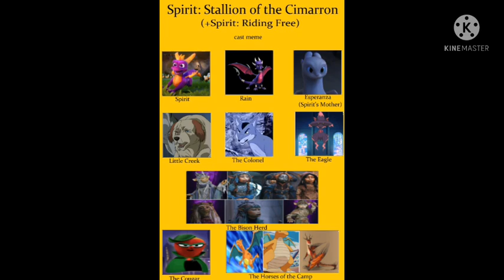Spyro:Dragon of the Hidden World cast meme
Naya:Hi,i made my new spoof,i hope you'll like it

Spyro as Spirit

Cynder(Spyro) as Rain

Light Fury(How to Train your Dragon 3:The Hidden World) as Esperanza

Hiro(Ginga:Densetsu Weed) as Little Creek

Scarface(Animals of Farthing Wood) as The Colonel

Mismagius(Pokemon) as The Eagle

Various Gelflings(The Dark Crystal series) as The Bison Herd

Bad Apple(LarryBoy and the Bad Apple) as The Cougar

Charizard,Dragonite(Pokemon) and Hookfang(How to Train your Dragon) as The Horses from the Camp